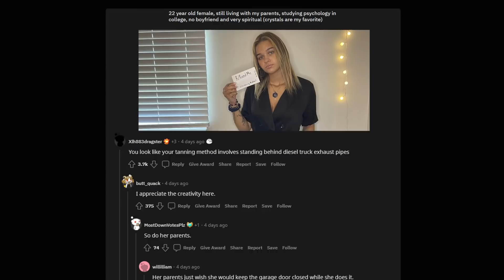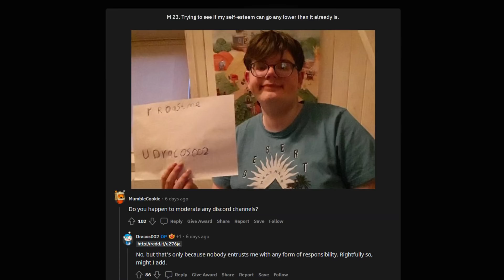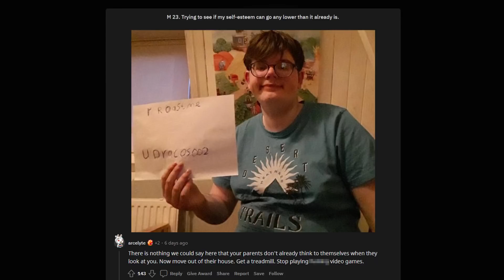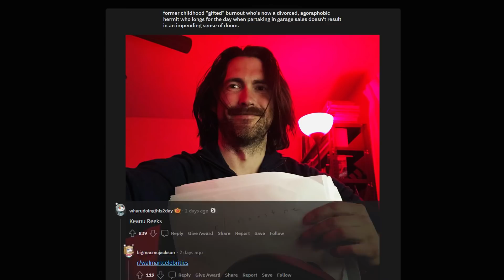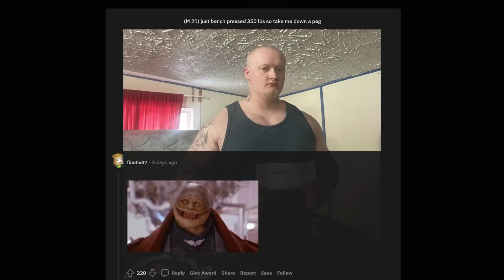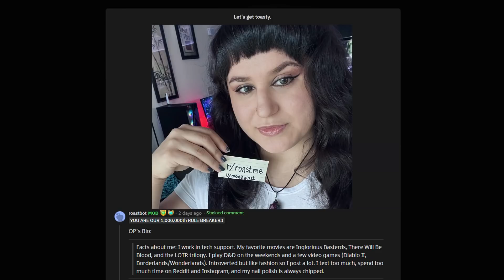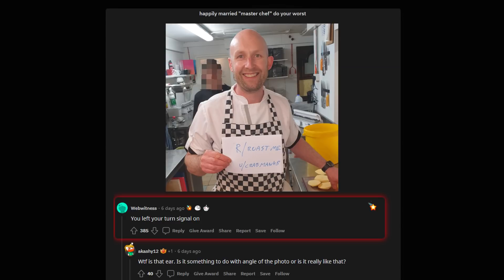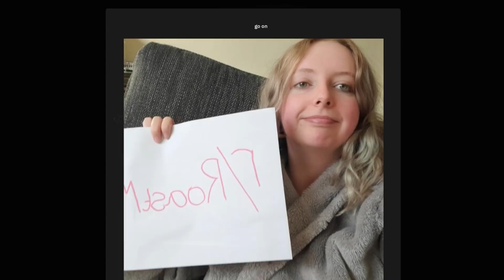Dont Ask Internet To Roast You #167 ROAST ME REDDIT